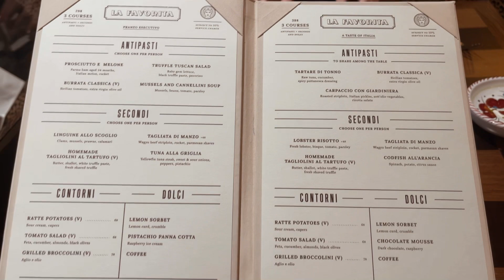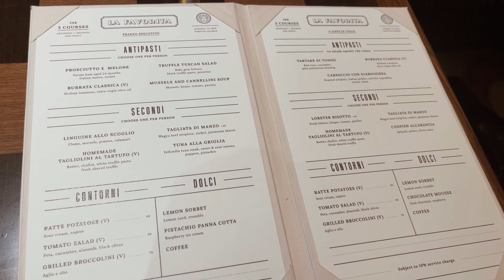條片短到咁咩？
原來咁短，不過呢兩度都好好味
La Favorita
the porter
自己search啦

LIKE咗未？SUBSCRIBE咗未？

PRACTICAL SUPPORT❤️實力支持
🌟成為真正嘅甜甜星子民!!
課金💰 FPS ID 7244957
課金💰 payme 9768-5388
🔮塔羅占卜/開阿卡西紀錄/學用天使牌等等
akashic records reading  (hk and /or overseas)